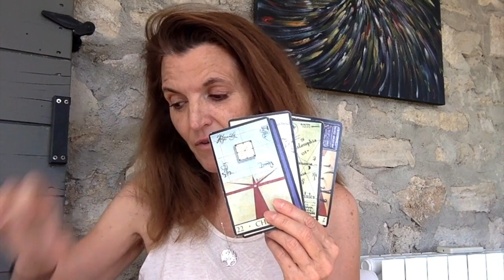ENERGIES PREMIERE QUINZAINE DE JUILLET